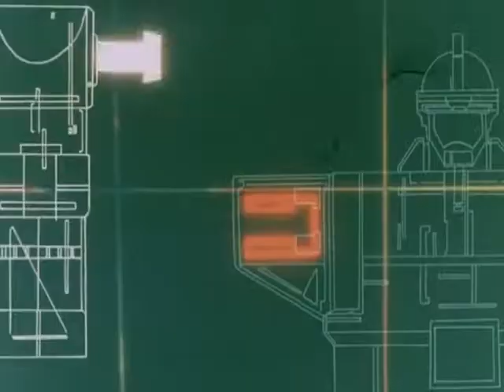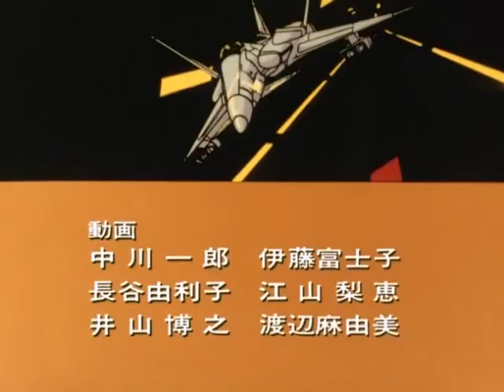GOD MARS - EP15 The Six God Combination Comes Apart! | English Sub | Full Episode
GOD MARS - Episode 15 The Six God Combination Comes Apart!
Marg, who has been stationed at the frontline as a Gishinian Commander, launches a series of attacks on Earth’s major cities. Takeru fights the Gishinians with all this might. However, Takeru’s Esper power reaches its limit from Marg’s relentless attacks and the Six God combination comes apart. What does the future hold for Takeru and Marg?

About GOD MARS:
A young boy is sent from a distant star to destroy Earth, but after experiencing the beauty of the planet and its inhabitants, begins to question his mission. With the aid of the powerful robot God Mars, the boy struggles to protect Earth from his own people, and as a result, is forced to do battle with his very own brother.